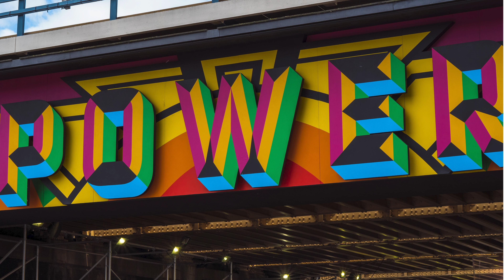Billie Eilish - Your Power (Deepness & Dio S Unofficial Rework)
Channel supported by hundreds artist & Label companies
 About me:                                                                                                                                                                          My name is Edgaras Butenis I was born in Kaunas ( Lithuania ) and from early middle school days approx (20 years ago)  i'm started my trip in to deep electronic music world.. Last few years i'm collecting best free download music “my own taste” Idea born to share it with you on YouTube
 AND Please: SUPPORT artist, Record Companies for those music GIFTS !!